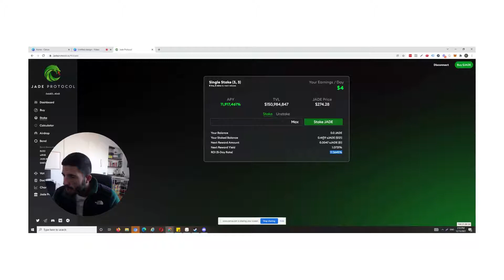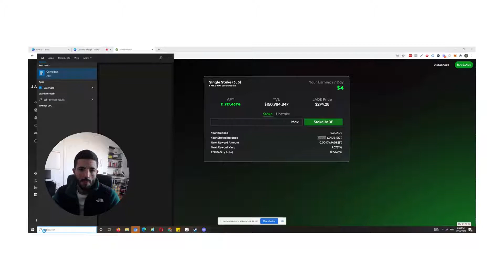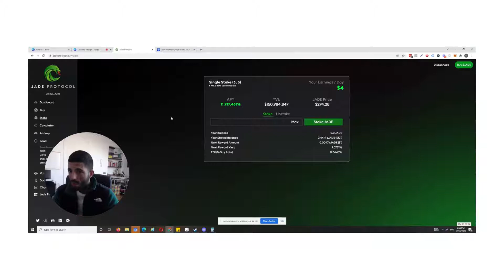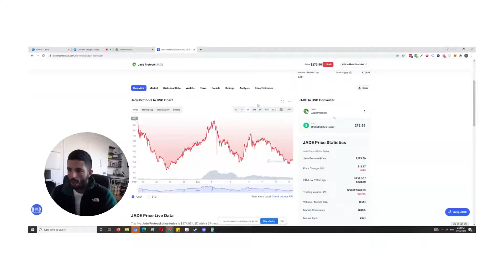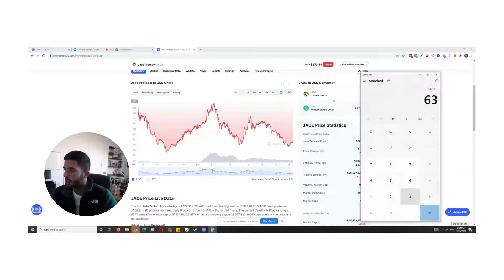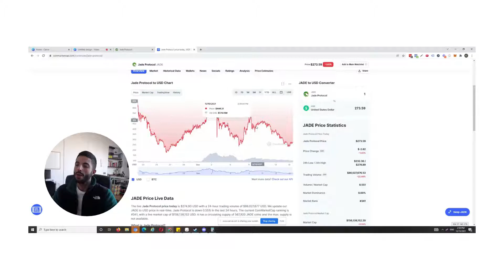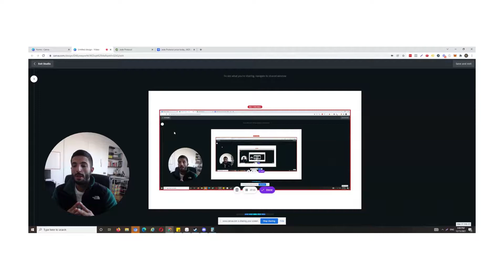⚠️ Jade Protocol español - alta rentabilidad ⚠️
En este video te doy mi honesta opinion sobre Jade protocol
y si pienso que merce la pena hacer staking en esta plataforma Defi 2.0